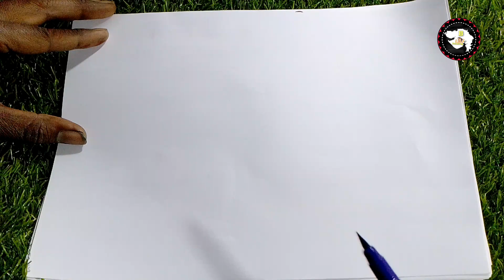🦁 का चित्र || How to Draw Lion Easy Step By Step Y Nambar